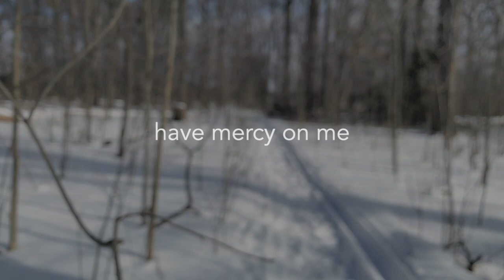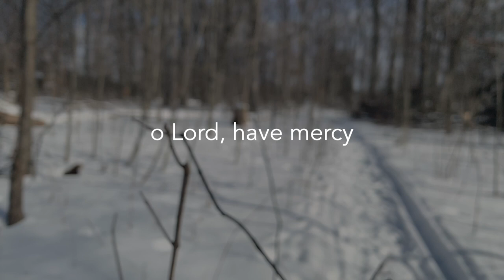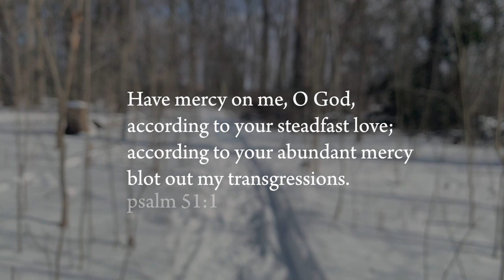Have Mercy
MUSIC
from Psalms, released April 14, 2015
Written by Sandra McCracken and Thad Cockrell

Shot and edited by Noah Livingston 2021